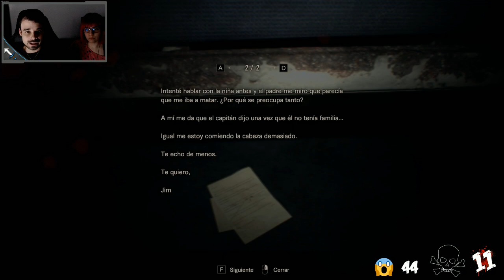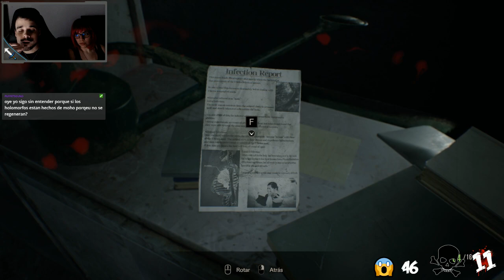Resident Evil 7 (#6) - El barco varado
Continuamos recorriendo el barco varado con Mia mientras buscamos a Ethan y aprendemos más sobre el origen de Eveline y el virus de los serie-E. Entramos en la recta final de la historia principal.